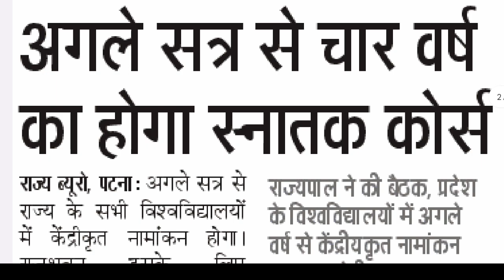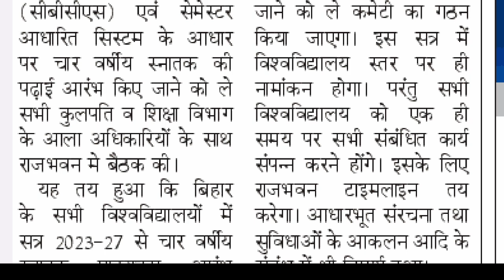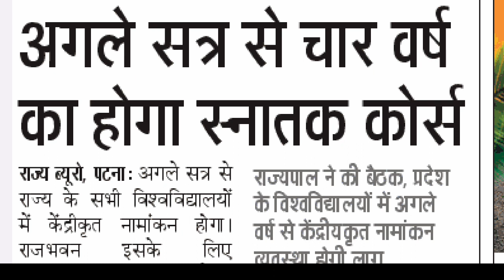Graduation Admission in Bihar Session 2023-26 | बिहार से स्नातक करने वाले विद्यार्थियों को झटका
वैधानिक सूचना ---

धन्यवाद.

Sksonutechworld

TDC part 1 admission 2023
Ba admission 2023 in Bihar
B Sc admission 2023 in Bihar
B Com Admission in Bihar 2023
बिहार में स्नातक कितने साल का होता है
University news
University update